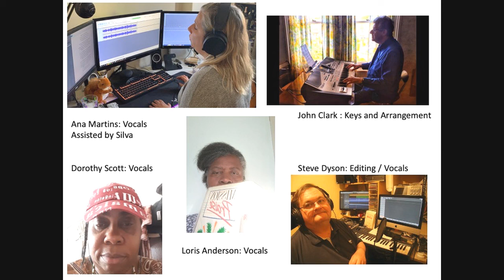Sunday 31st May 2020